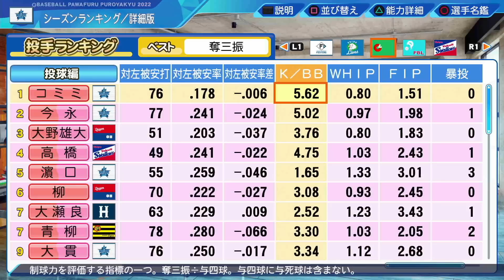#88【変化球】本日特別鬼畜企画サクペナやります！サクサクセス＠eBASEBALLパワフルプロ野球2022